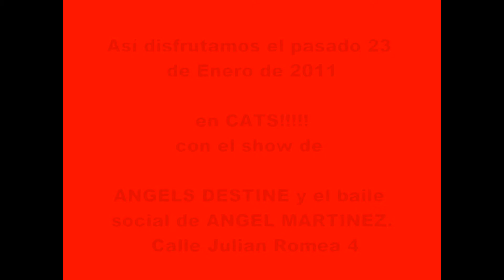SALSEA NET 23 DE ENERO 2011 ANGEL MARTINEZ EN DISCOTECA CATS